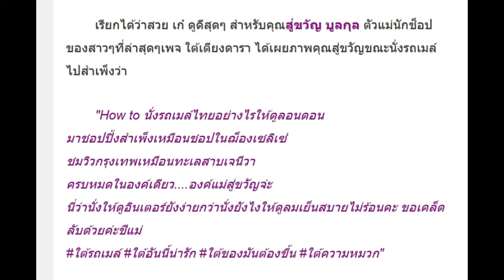ยอมใจตัวแม่คนนี้! นั่งรถเมล์ไปสำเพ็ง แต่ทำยังไงให้เหมือนอยู่นิวยอร์ค!